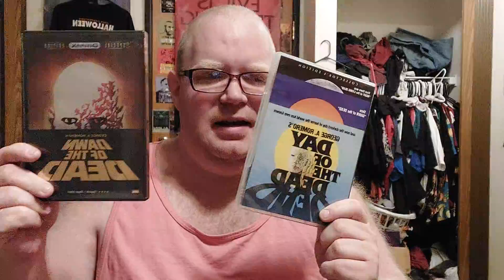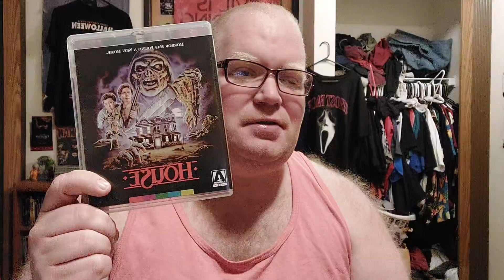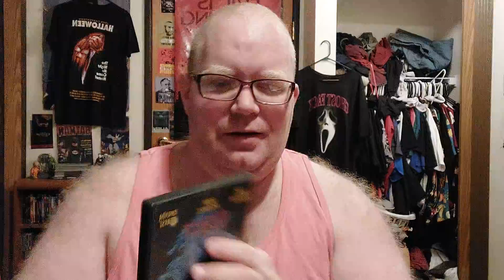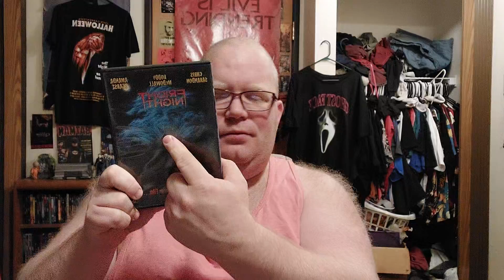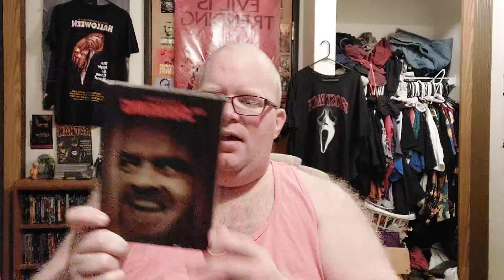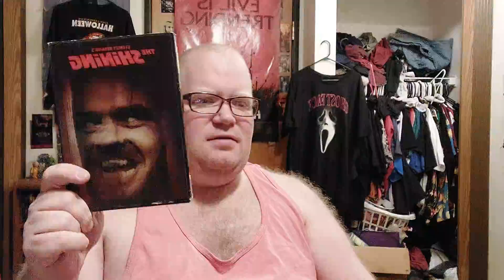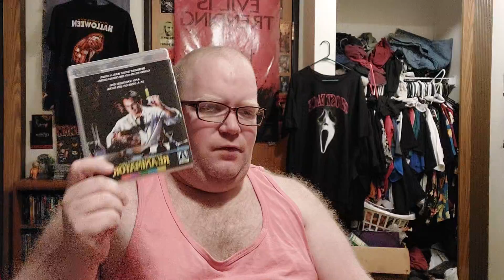Top 10 80's Horror Movies (No Slashers)